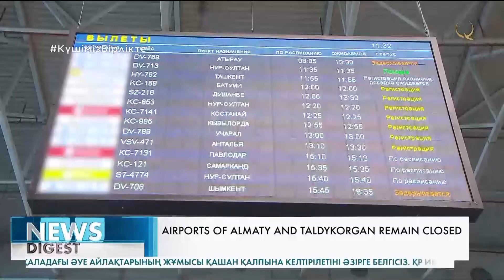Аэропорты Алматы и Талдыкоргана остаются закрытыми. Qazaq TV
Аэропорты Алматы и Талдыкоргана остаются закрытыми. Остальные работают в штатном режиме. Эту информацию сегодня подтвердили в Комитете гражданской авиации. Когда будет восстановлена деятельность воздушных гаваней пока неизвестно. А вот информацию о том, какие внутренние авиарейсы всё же доступны в Казахстане, опубликовали в Министерстве индустрии и инновационного развития страны.
Известно, что всего на 9 января было запланировано 224 рейса. Из них задержано 11 рейсов, 129 – отменены. Причиной стали многие факторы – от проблем с интернетом до сложных погодных условий. В целом, добавили специалисты, воздушная гавань технически готова к открытию.